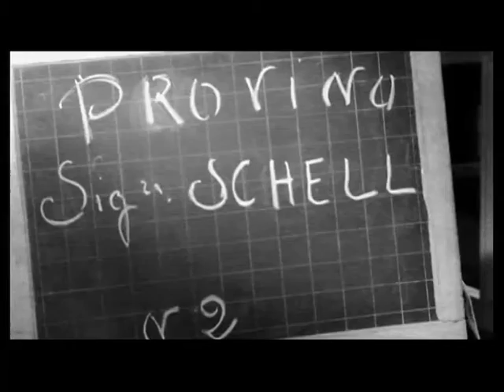Maria Schell Probeaufnahmen "Weiße Nächte"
Probeaufnahmen Maria Schell & Marcello Mastroianni  zum Film "Weiße Nächte" (Originaltitel: Le notti bianche) Regie: Luchino Visconti  1957